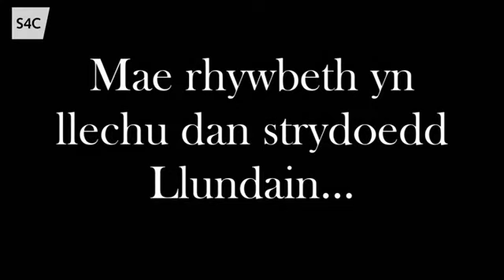'Dadeni' - Ifan Morgan Jones (Prynhawn Da, S4C)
Ifan Morgan Jones trafod ei nofel newydd 'Dadeni' ar raglen Prynhawn Da (S4C).

Mae 'Dadeni' gan Ifan Morgan Jones (£9.99, Y Lolfa) ar gael nawr!

DILYNWCH NI!